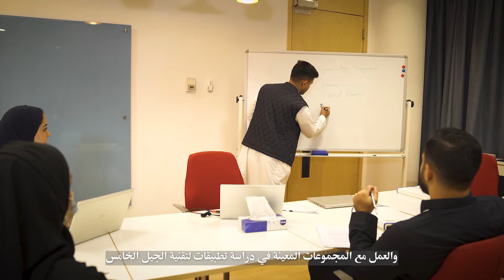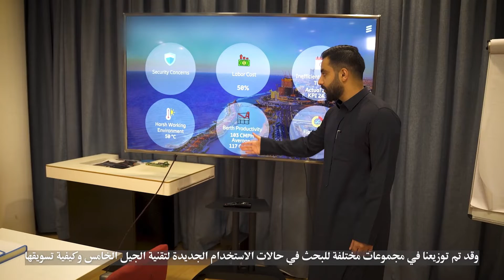Ericsson KSA Graduate Program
With the help of fresh graduates from leading local universities, Ericsson’s 5G Innovation Hub in KSA is developing a wide range of 5G use cases across different industries and segments for customers and enterprises.